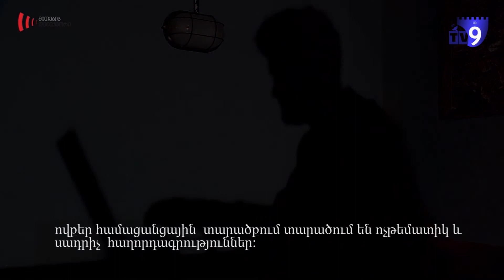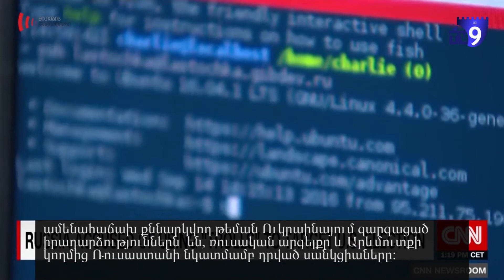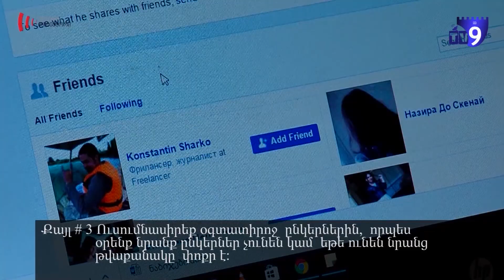ინტერნეტ-ტროლინგი ახალციხის 9 არხი